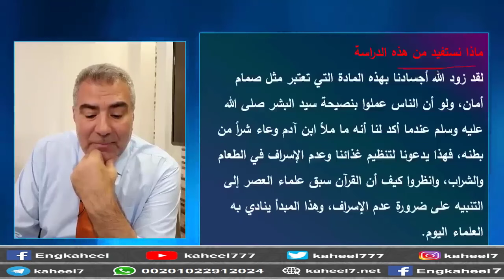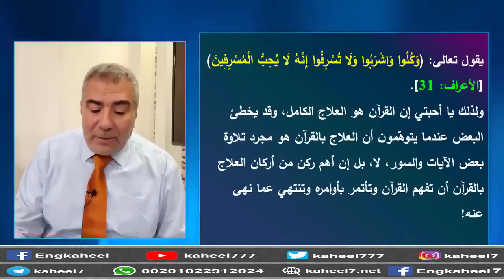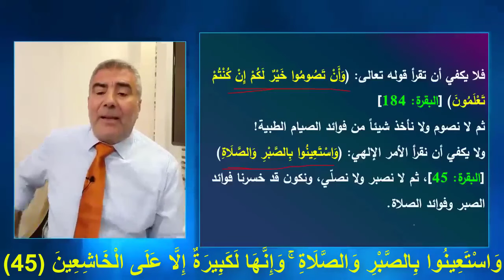مادة في جسمك تخلصك من الوزن الزائد.. اكتشاف علمي مذهل! مع الكحيل